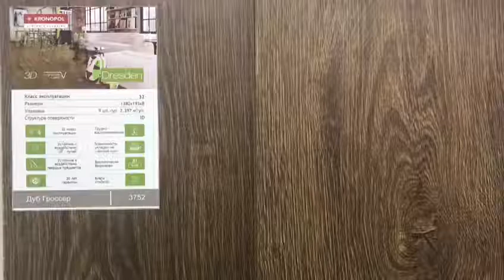в магазине "Пол Для Дома"